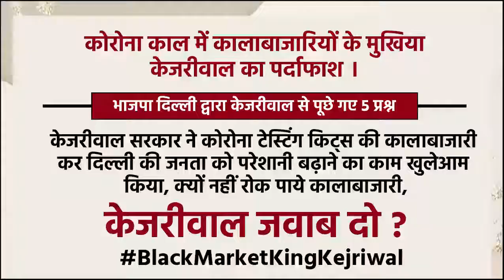दिल्ली भाजपा के इन प्रश्नों का मुख्यमंत्री केजरीवाल जवाब दें!